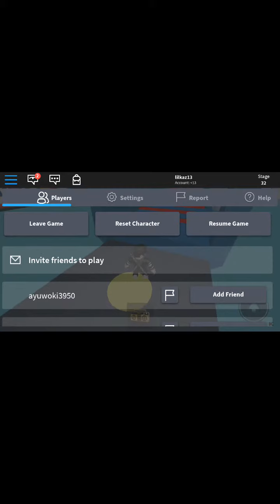Roblox parkor plaza like and sun and friend me plz